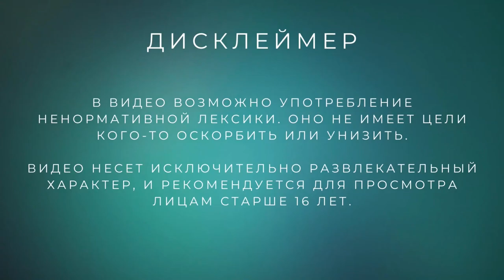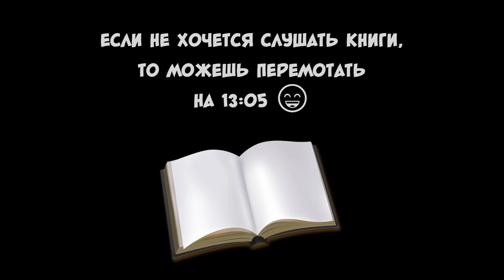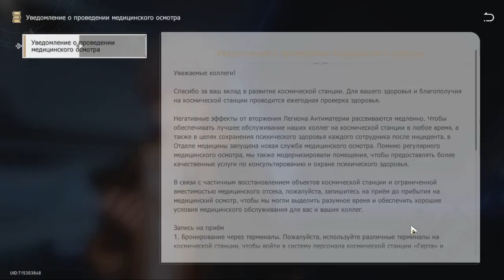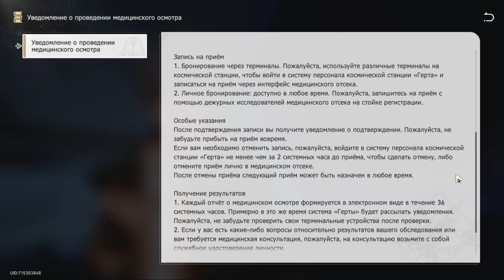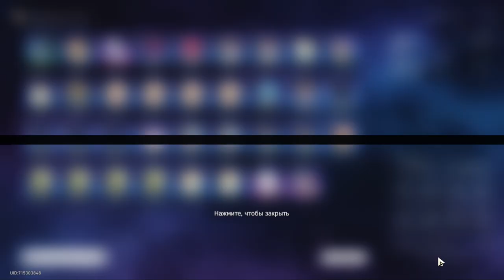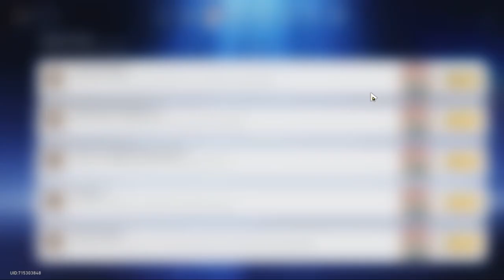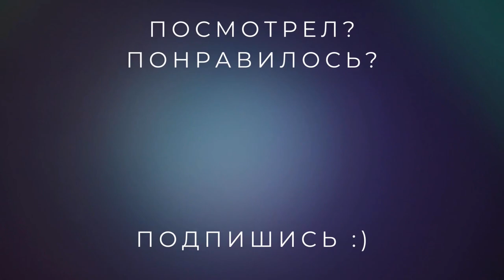Honkai: Star Rail #9 /// Тренировочный поезд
Ты не поверишь, но мы сели в поезд! Но не все так радужно, всю серию проведем в тренировках. Ох уж этот тренировочный поезд!

Смотри прохождение Honkai: Star Rail прямо сейчас!

00:00 - Вспомни, что было
01:00 - Читаем книги
12:50 - Забираем плюшки
15:17 - Завершаем историю с оригами
16:36 - Открываем последние двери в Герте
18:19 - Идем на ЭСПРЕСС!
21:53 - Базовая тренировка. Этап 1
28:44 - Базовая тренировка. Этап 2
37:22 - Базовая тренировка. Этап 3
48:50 - Короткая прогулка по экспрессу